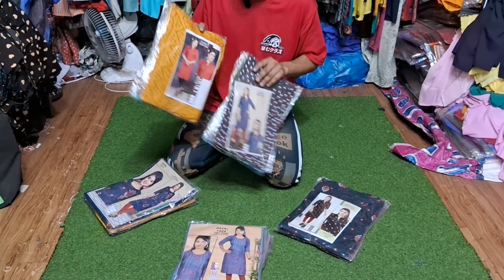Manufacturer Factory 39/- Tops, 69/- Kurti, 69/- Plazo, 69/- Jeggings, 149/- 1 piece Top, Kolkata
AWARA PANCHI
Shop Address- 168/E, Tiljala Road, Near Hotel Lee International, Kolkata-700046

Odisha Branch
Address - Odisha Cuttack ling road Max maal
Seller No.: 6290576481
VIDEO DECLAIMER:
All the video’s in this channel is non profitable & non promotional. Hello Bharat Namaste channel is only for the information & is not responsible for any type of profits, loss or any damages. If you deals or purchase anything will be at your own risk. Please survey & make research before doing any business.